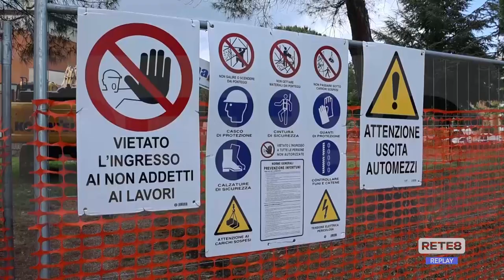Lanciano - Progetto per riqualificare la chiesa dello Spirito Santo